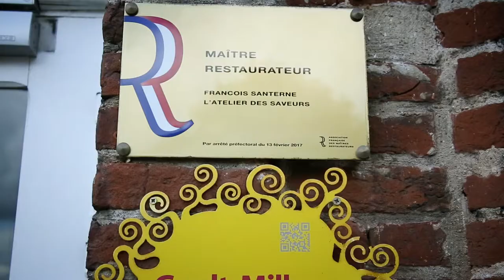C'est quoi qu'on goûte : Restaurant - L'atelier des Saveurs